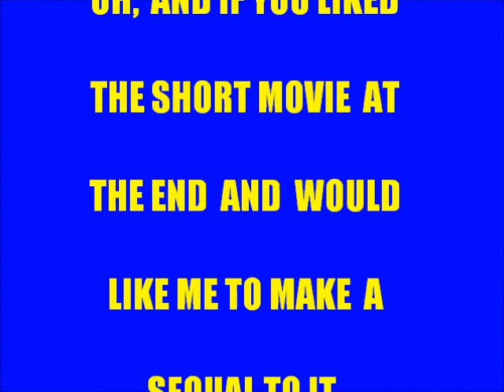BREYERRANDOMNESS!!!!!!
just some random vids of my breyers. Please comment! If you would like me to make a series of the very last video, PM or comment!